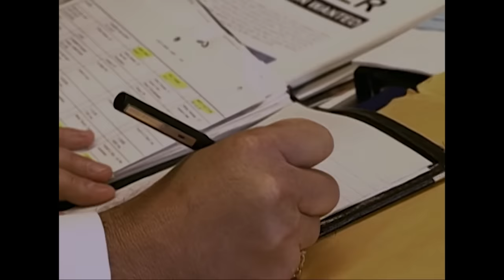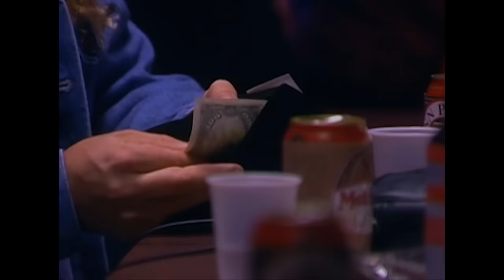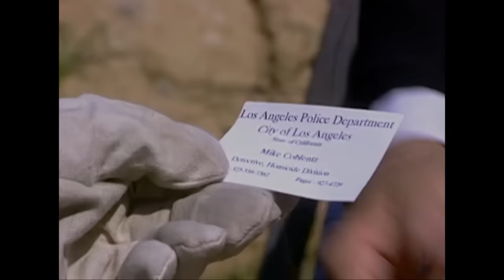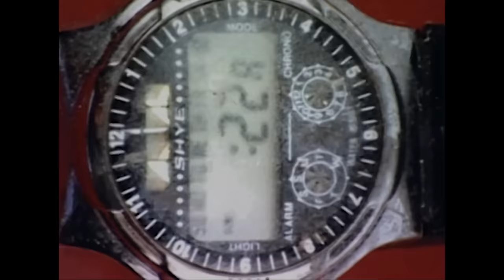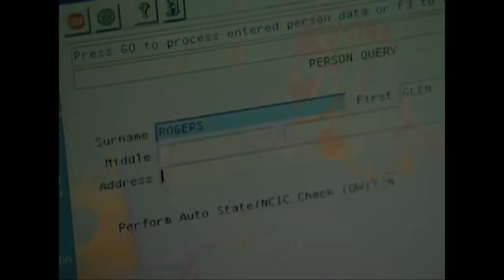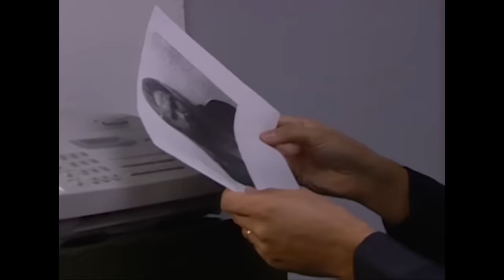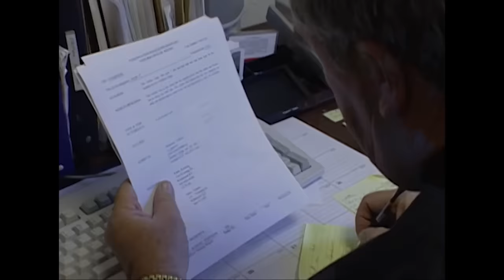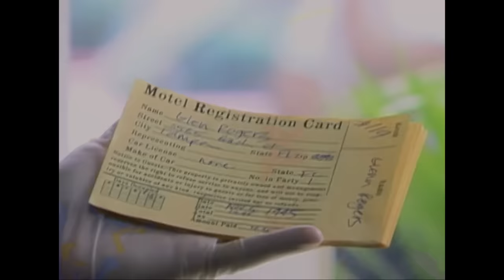Asesino Misterioso | EPISODIO COMPLETO | Los Archivos Del FBI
La búsqueda en 1995 del asesino serial Glen Rogers: 'El asesino seductor'. Descifra el misterio junto a los mejores agentes del FBI.

Episodio 12: El Forastero Mortal
Comenzando en California en 1995, un asesino en serie atacó a varias mujeres vulnerables. Al principio, se mostraba encantador y generoso, y con rapidez se tornaba violento. Era despiadado en sus crímenes y rápido en sus escapes. Durante su recorrido por el país, atacó en Mississippi, Louisiana y Florida. El FBI y la policía local debían detener a este asesino de varios estados antes de que más mujeres cayeran víctimas de su ira insaciable.